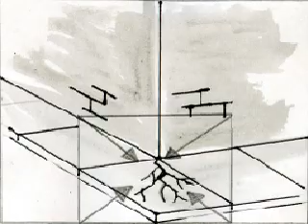Animatic (no sound) from one of my uni projects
here is a short animatic I created as part of my university course, animation and illustration done by Chris Galloway, animatic produced in Flash cs5.